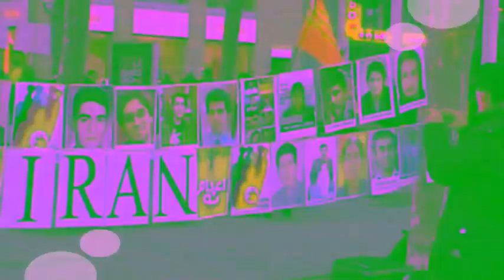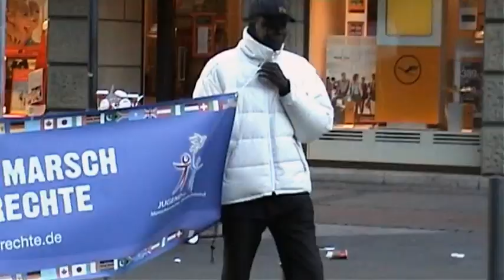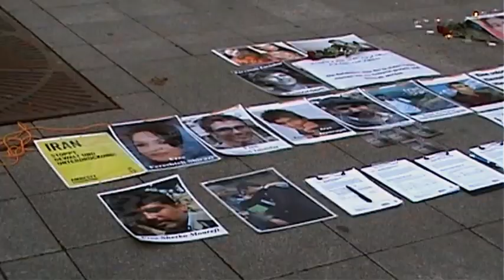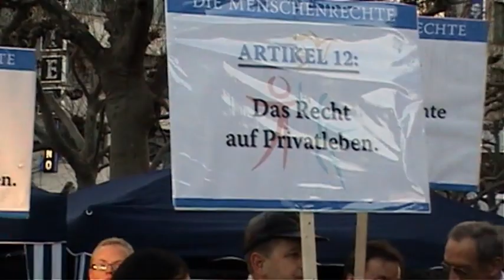10.12.2011 - Internationaler Marsch für Menschrechte in Frankfurt am Main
Demonstration in Frankfurt am Main -- 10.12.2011

Demonstration on the 63rd International Day of Human Rights, December 10th 2011. March from Frankfurt Hauptbahnhof (main station) to Hauptwache (downtown). From 03:00 pm to 06:00 pm.